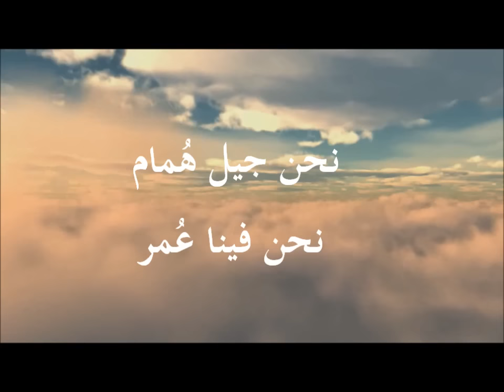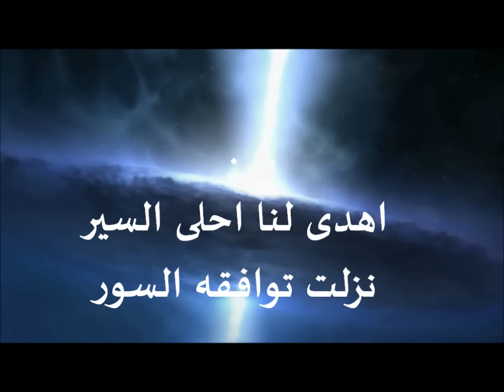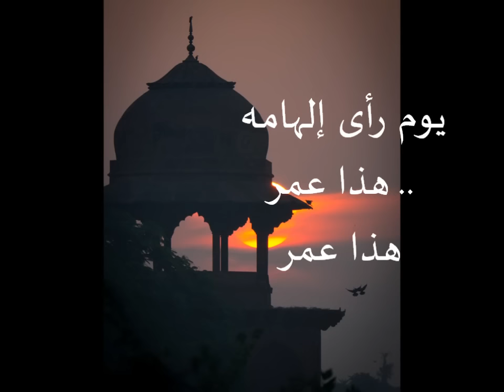انشودة هـذا عمـر( بن الخطـاب).. لن يطول الظلام نحن فينا عمر - المنشد أبو علي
كلمات الشاعر : محمد آدم

لا لن يطول الظلام
ديننا لن يُضام
نحن جيل هُمام
نحن فينا عُمر

صبح بدا نور ظهر
نجم وشمس وقمر
القى على الدنيا الدرر
هذا عمر .. هذا عمر

كل البرايا تنتظر
ايامه البيض الغرر
كى تستفيد من العبر

لا لن تدوم الجراح
بل سيأتى الصباح
نحن اهل الكفاح
نحن فينــا عمر

نظراته برق لمع
كلماته رعدُ سمع
كالموج عالٍ مرتفع
هذا عمر .. هذا عُمر

اهدى لنا احلى السير
نزلت توافقه السور
واختاره خير البشر

من انشاد : ابو علي - لبرنامج ( ايام عمر )